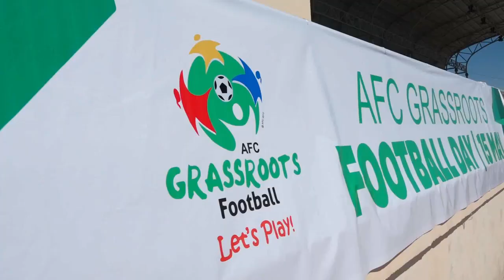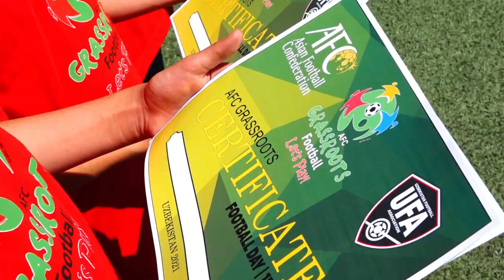"AFC GRASSROOTS FOOTBALL DAY"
Xorazm viloyati Urganch shahridagi Yoshlik sport majmuasida OFK ning 15-may bolalar-o’smirlar ommaviy futbol kuniga bagishlangan futbol festivali bo’lib o’tdi